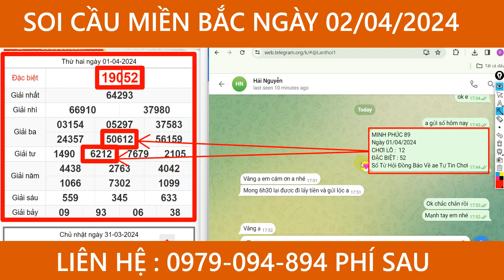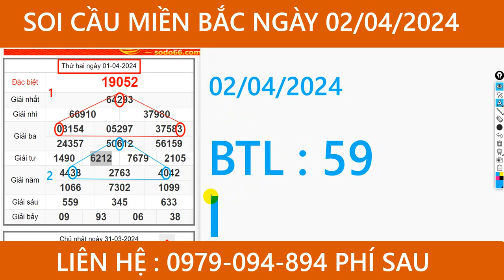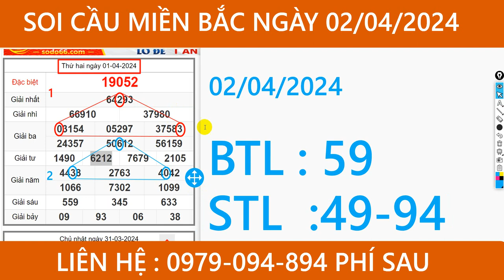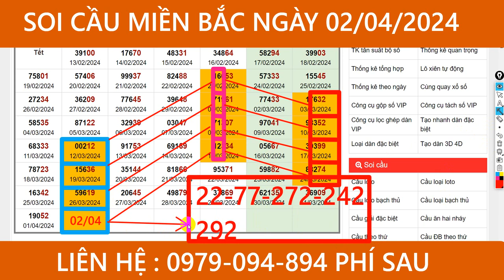Soi cầu miền bắc ngày 02/04, kqxs, xsmb,xsmn, dự đoán xổ số, minh phúc 89